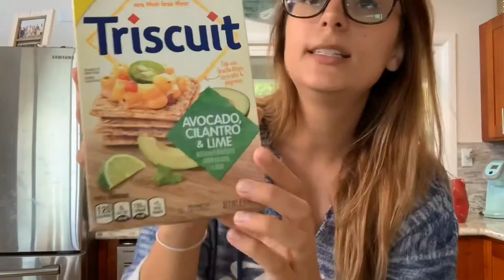Boring Grocery Showcase